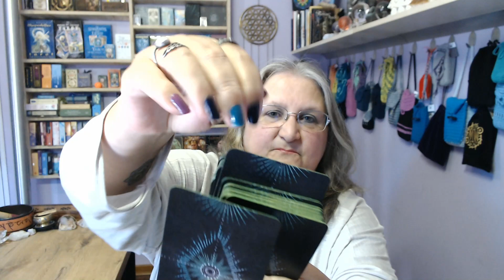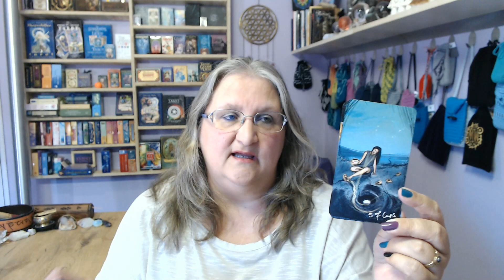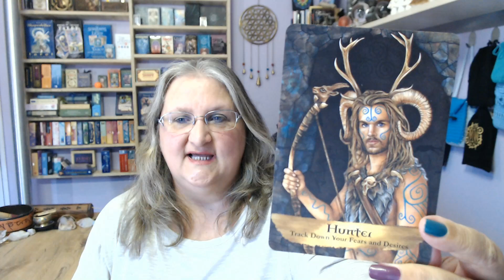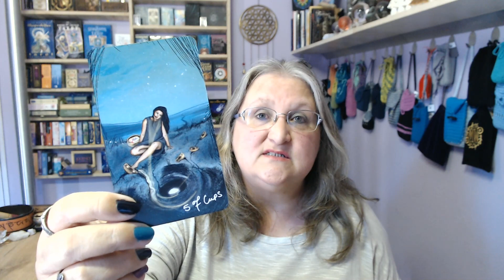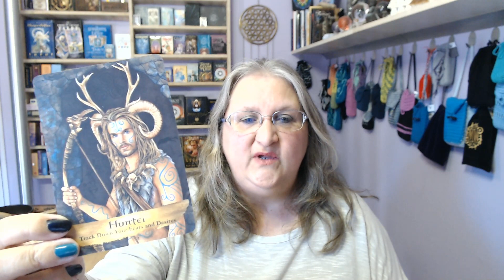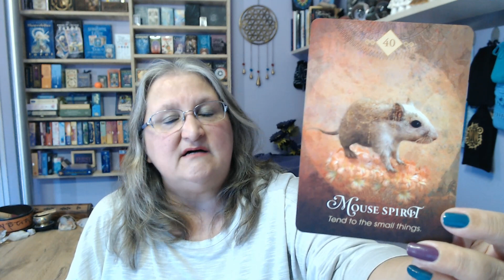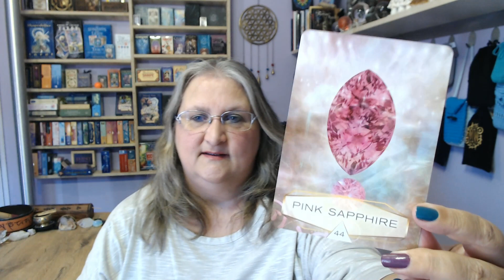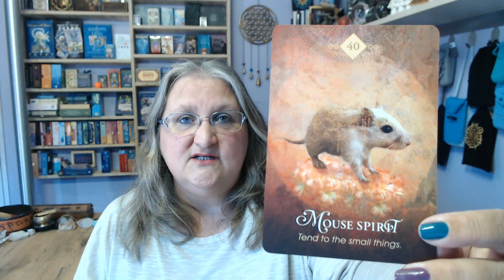Capricorn for June 2020:- Outlook, Guidance and Inspiration (Sun, Moon and Rising Sign)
Hi Capricorn, and welcome to your June 2020 Guidance and Outlook forecast.

- Crystal Spirit Oracle

Rene